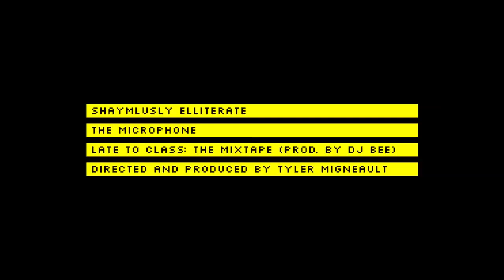Shaymlusly Elliterate - "The Microphone" Official Music Video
"The Microphone"
-Shaymlusly Elliterate
-Late To Class: The Mixtape
(Produced by: DJ Bee)
(Video Directed/Produced by: Tyler Migneault)

Shaymlusly Elliterate is comprised of emcee's Elliterate, from Seattle, WA, and Shaymlus, from Missoula, MT. Focusing on the lyrical aspect of hip-hop, SE provides a blend of witty metaphors, climatic punchlines, and rapid-fire multiple-syllable rhyming.
Priding themselves on their versatility, Shaymlusly Elliterate approaches the genre with an unbiassed approach. Whether club bangers, underground, indie-hop, or west coast rap, SE can deliver. Though formed less than a year ago, SE has already graced the beats of DJ's from all different subgenre's of Hip-Hop, stretching across the map from Europe to the Western USA.
Their debut mixtape, "Late To Class", provided production from London DJ Passion Hi-Fi, Seattle, WA producer DJ Bee, and DJ Hashh (of SlopStar) from Missoula, MT. Released on Amazon.com and Datpiff.com on Feb. 26th, 2010, "Late To Class" showcased emcee Elliterate's biting metaphors and story-telling ability (Songs "Portrait", "NARC") and Shaymlus' laid-back, melodic flow ("Lifeline" , "I Got News For You"). From bass-heavy bangers ("The Microphone", "They Can Rap") to underground lyrical tracks ("London In Winter", "BackStabbers") "Late To Class" put SE on the map as spit-fire emcee's from a state that's mostly unknown in the Hip-Hop world.
Right after the release of "Late To Class", Shaymlusly Elliterate was back in the studio, balancing their time between writing, recording, performing local shows, and Elliterate pursuing his Music Degree at the University of Montana. Less than four months later, SE released their second mixtape, a compilation of 8 previously recorded tracks. This mixture, entitled "The Spelling Bee", was presented by SynSpeak.Com and once again provided an ode to Shaymlusly Elliterate's versatility; featuring the production of Denver, CO DJ Supremacy, Bozeman, MT's The Funk Junkie, and Toronto, Canada producer/rapper Watts.
In their short amount of time on the scene, Shaymlusly Elliterate has shared the stage with Houston emcee Mike Jones, been named an affiliated artist by SynSpeak.com, had their track "The Gup Diss" be rated "Audio Of The Month" on BrickCity.net, and have garnered the respect of numerous west coast artists.
Currently, SE resides in Missoula, MT, and is working on their debut LP "If You Can't Say It, Spell It", produced 100% by The Funk Junkie.